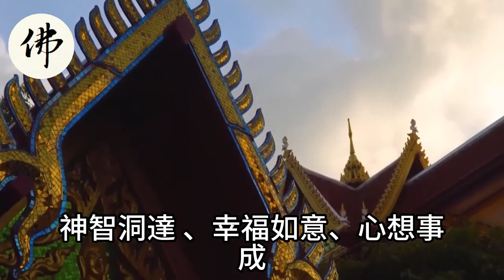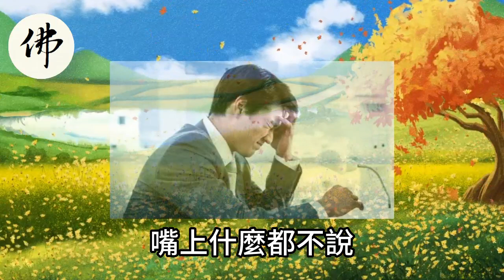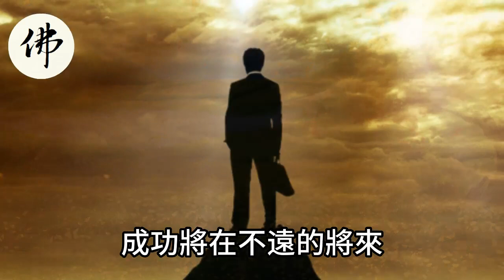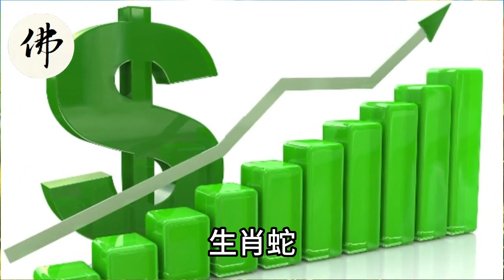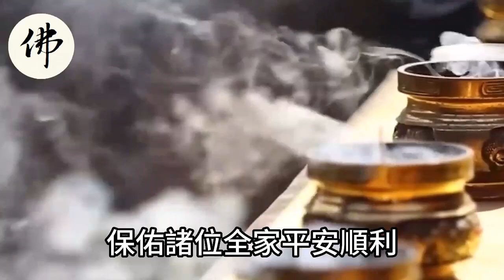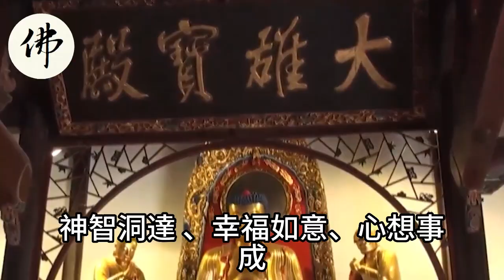屬龍之人未來3年，41年才一遇的好運！你家有屬龍的人嗎？一定要讓他知道！錯過再等四十年！【佛之緣】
屬龍之人未來3年，41年才一遇的好運！你家有屬龍的人嗎？一定要讓他知道！錯過再等四十年！